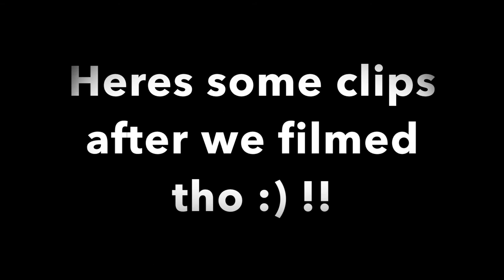Throwback-Modern Song Challenge !!!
Sorry about camera dying!! Promise there will be a funnier more exciting video next week!! :) Hope you guys enjoyed the video tho!!!

Chris Grant Social medias

Devinas Social Medias